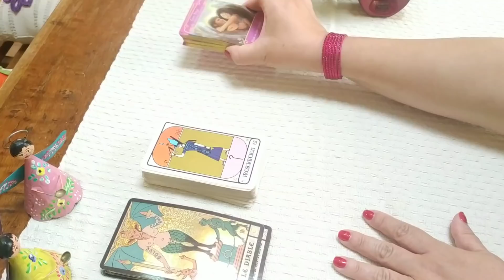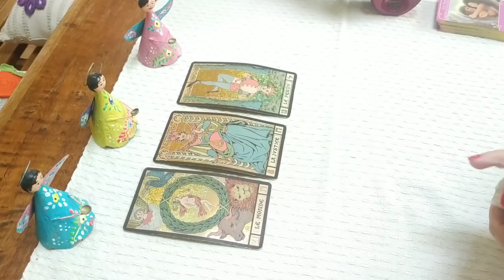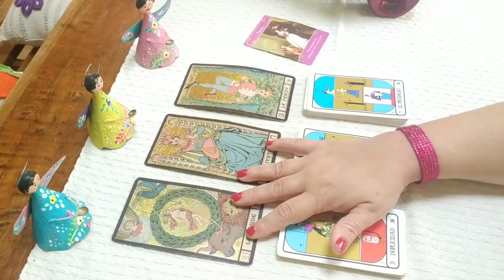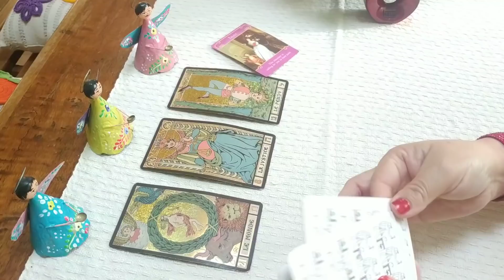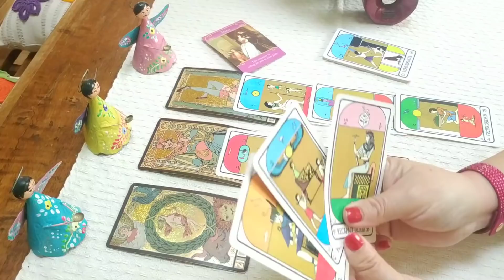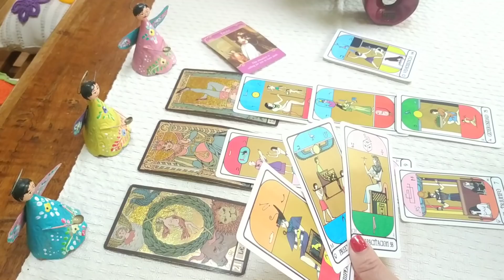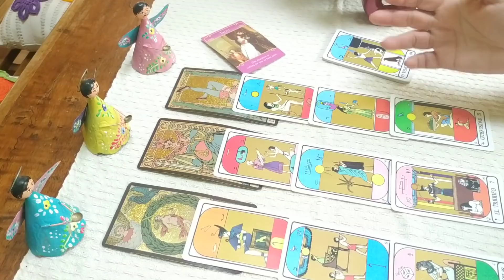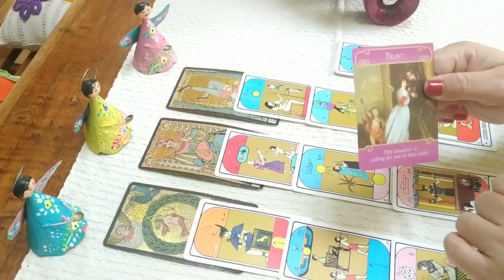Para ti que me ves 💟☑️💟 Lectura sin opciones ☘️🍀☘️